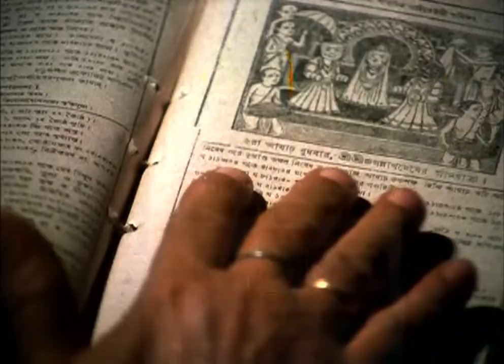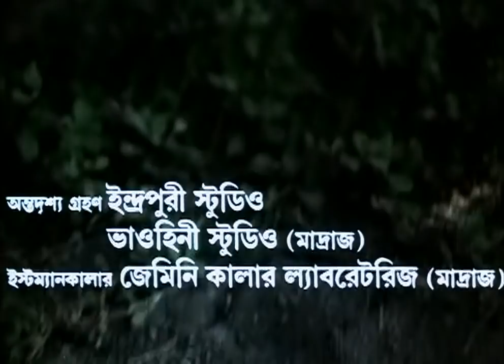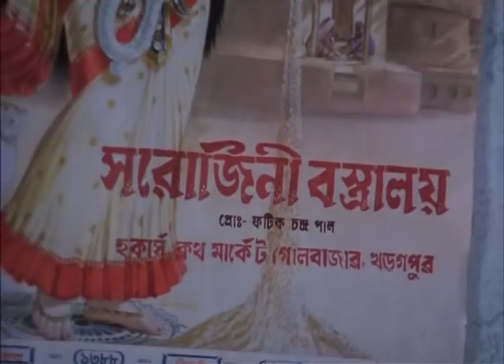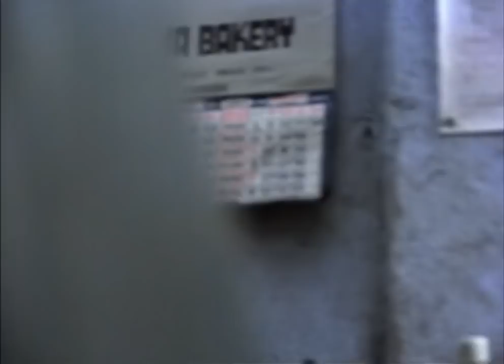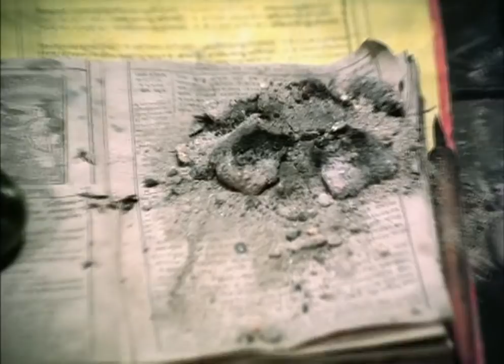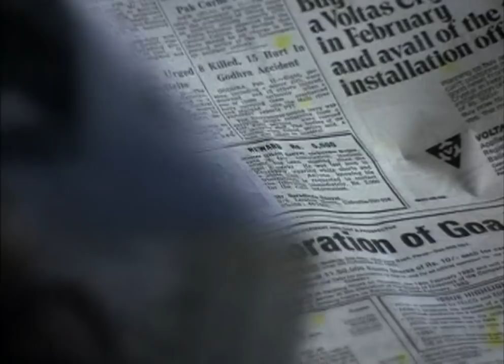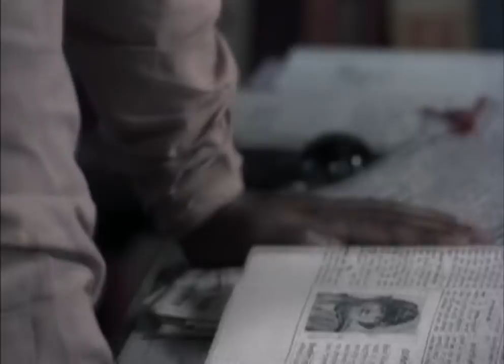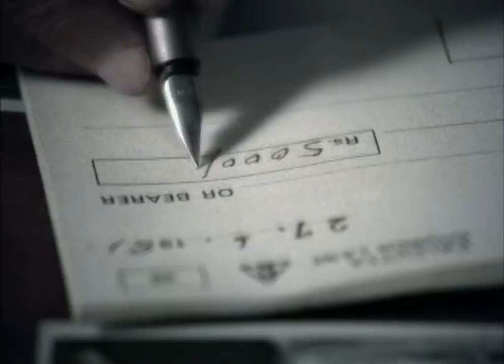Fatikchand Bangla movie 1983 || best bangla movie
fatikchand bengali movie.
DIRECTED BY SANDIP RAY .

I love to watch Bangla old movies . fatikchand is my one of the fevaroute movie .It was published in 1983 .The film was directed by SANDIP RAY .
This movie also published as a book Before release officially.

fatikchand story,
fatikchand natok,
fatikchand movie,
fatikchand full movie,
fatikchand bengali movie,
fatikchand bengali full movie,
fatikchand bengali movie by sandip ray,
fatikchand bengali movie satyajit ray
fatikchand 1983